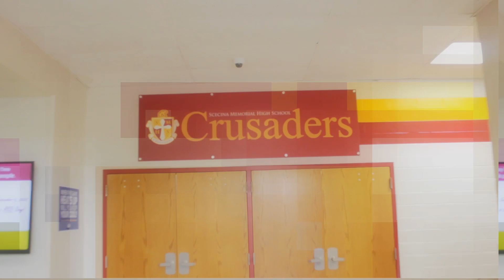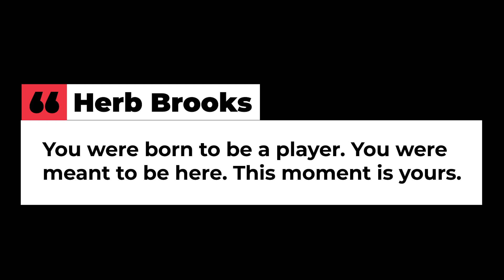The Red and Gold Show 10-21-22